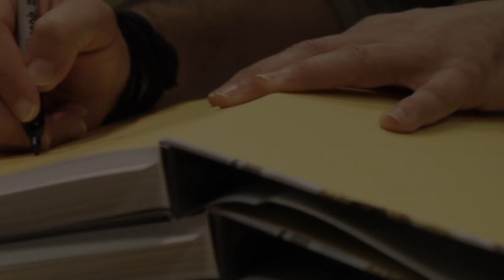BUICK Discovery Tour 2011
Buick Discovery Tour 2011 featuring Chef Michael Psilakis and Celebrity Wine Expert Michael Green.

Shot, directed & edited by Nick Cannell.

Original music composed & performed by Patrick Cannell.